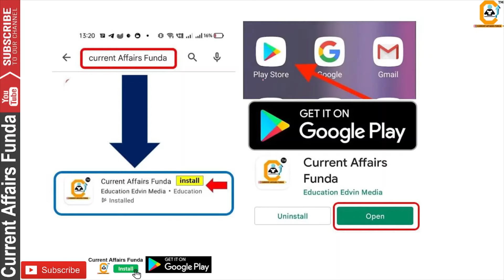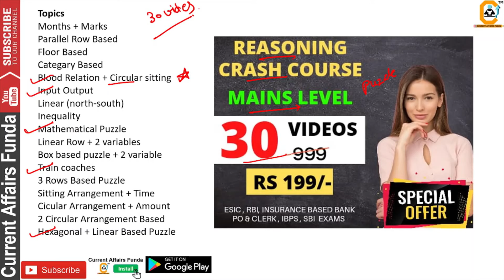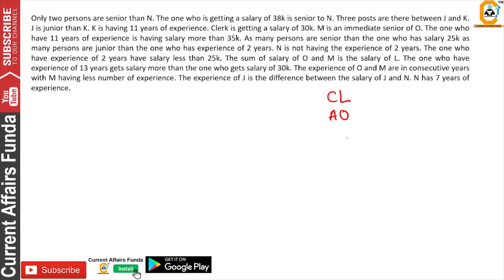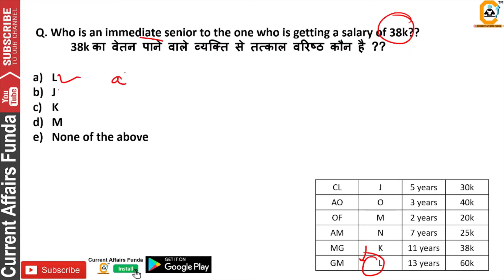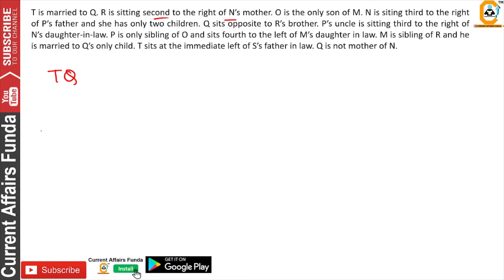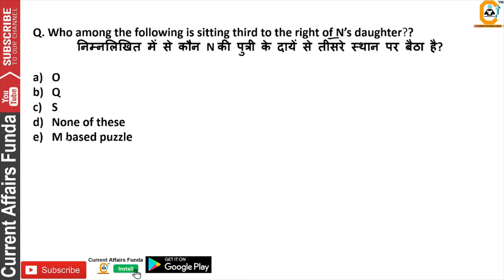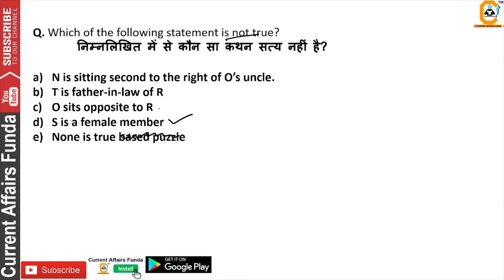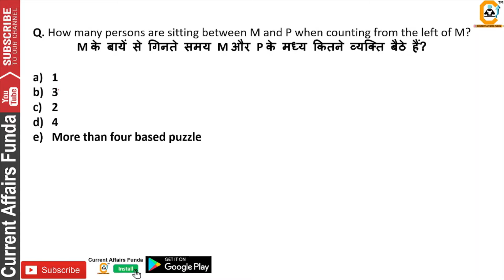RBI Grade B Phase 1 Previous Year solved Paper Set 6 Reasoning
Steps to Access Mock Test
1 After Sign up go to Store
2 Click on Yearly Membership package
3 open All India Mock Test
4 Select RBI gr B TEST and Attempt